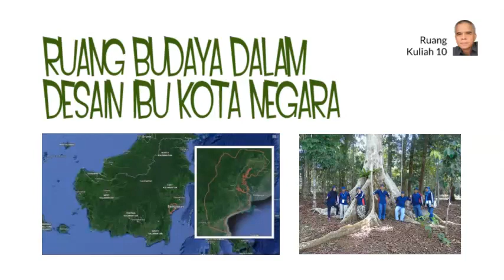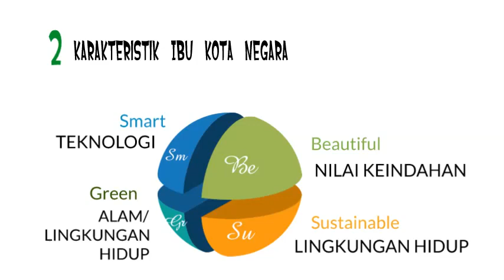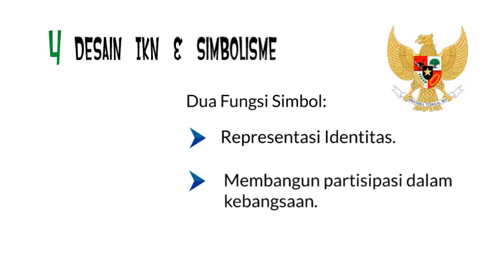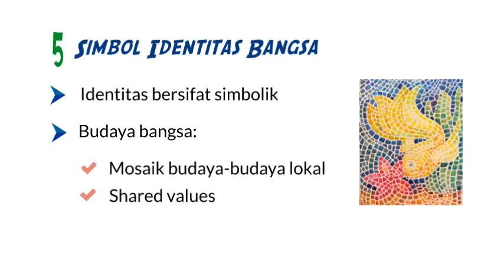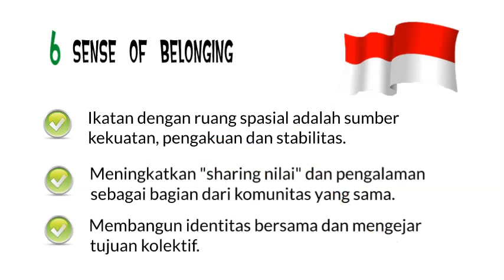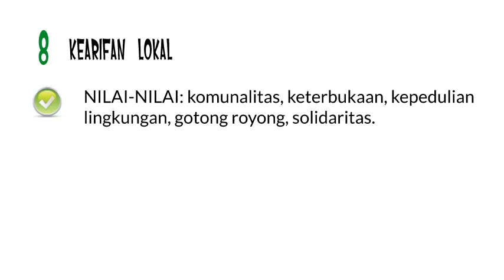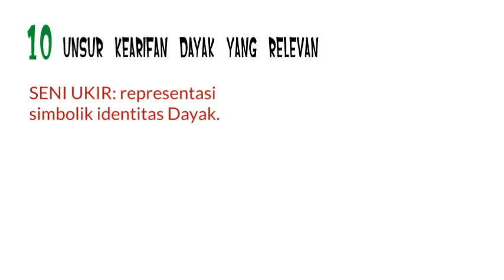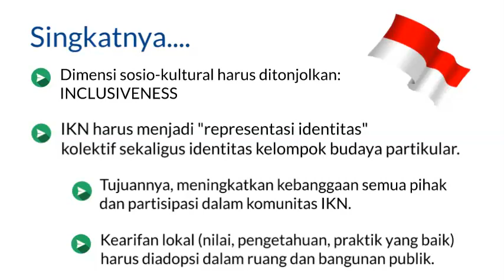Ruang Budaya dalam Desain Ibu Kota Negara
Ibu kota negara harus mengadopsi budaya-budaya lokal, di mana budaya lokal asli di Kalimantan seperti budaya Dayak, Kutai, dan Banjar harus diutamakan.

Ruang budaya adalah ruang fisik, yang di dalamnya terdapat masyarakat dengan berbagai macam kebudayaan dan kearifannya. Kearifan lokal meliputi nilai-nilai,pengetahuan dan praktik yang baik (best practices).

Adopsi kearifan lokal tersebut harus dilakukan dalam kerangka desain ibukota negara (IKN) yang inklusif, yaitu, yang mengadopsi simbol-simbol identitas kelompok budaya partikular, dan pada saat yang sama mengetengahkan simbol-simbol nasional melalui pertemuan budaya-budaya partikular, sharing nilai, dan utamanya nilai-nilai yang membuat orang Indonesia baik sebagai manusia.

IKN harus berfungsi sebagai representasi kolektif identitas bangsa yang majemuk.